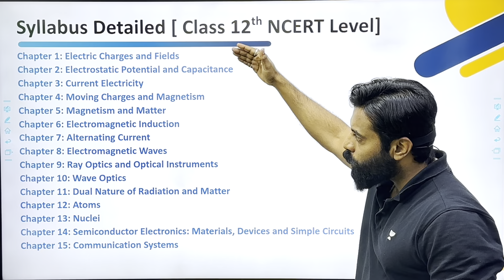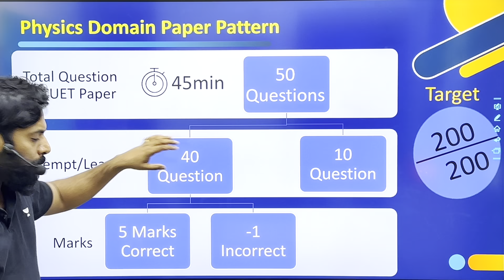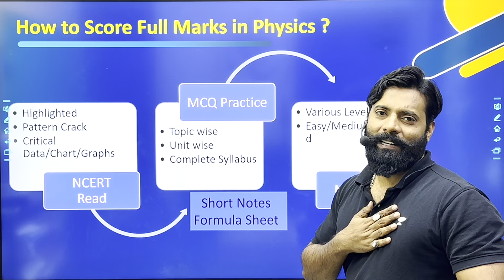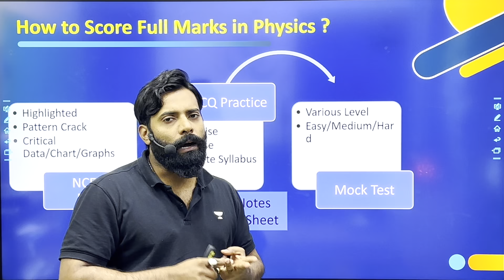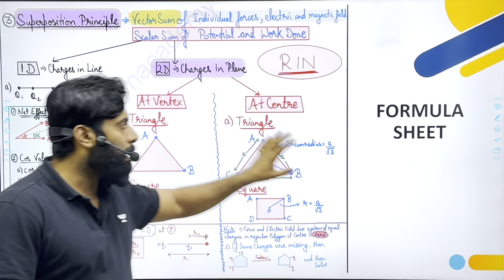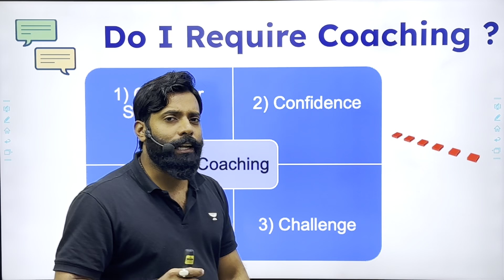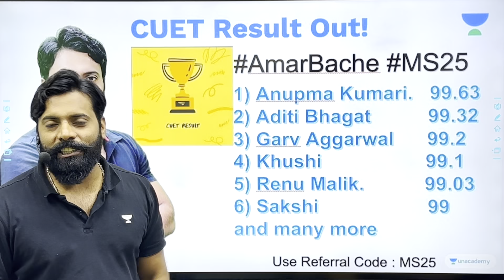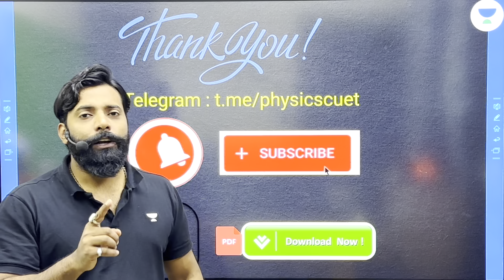Kick-Off Strategy for Physics | CUET 2023 | Manoj Kumar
Call Manoj Kumar's team on 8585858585 and take your K12 Preparations to the next level.

➤ About the Educator: Physics Educator Qualification: B.Tech (Delhi) and MBA Experience: 7+ yrs Always 100% result in CBSE.

You can enroll to Unacademy Subscription and get the following benefits:
1. Learn from your favourite teacher
2. Dedicated DOUBT sessions
3. One Subscription, Unlimited Access to Live Online Classes and Videos
4. Real-time interaction with best-in-class teachers
5. You can ask doubts in live online classes
6. Limited students in each Class
7. Download the videos & watch them offline